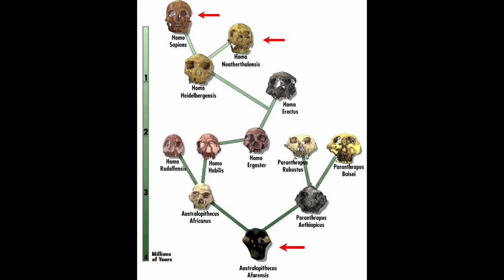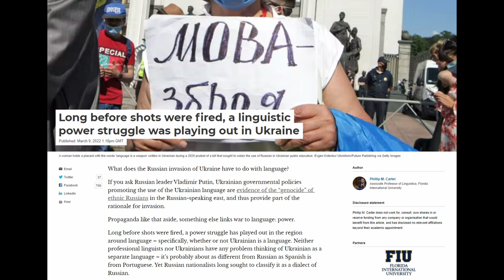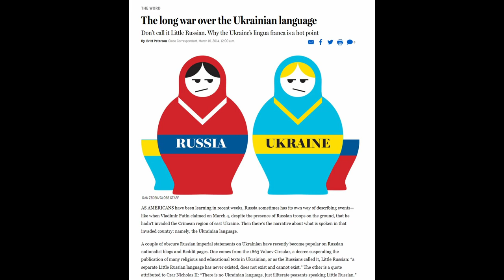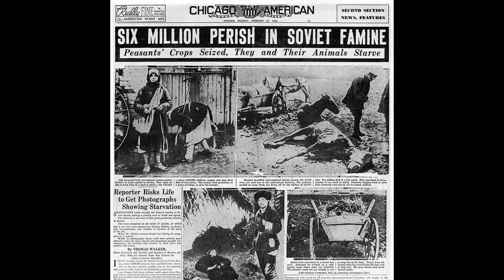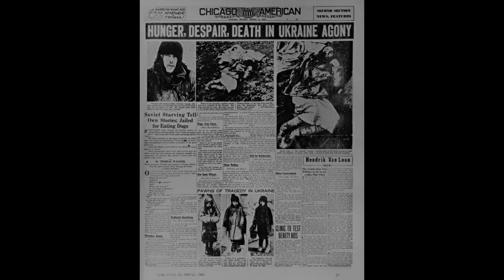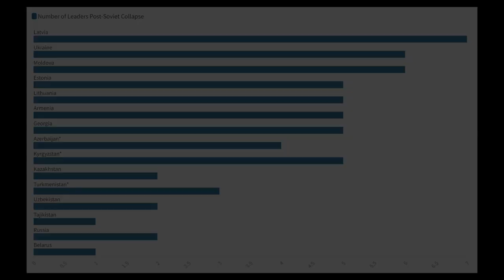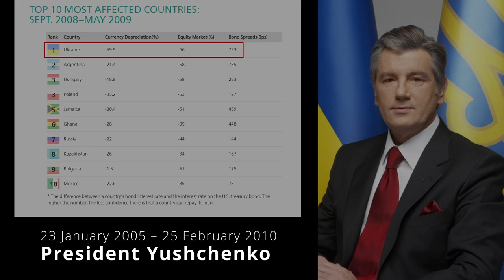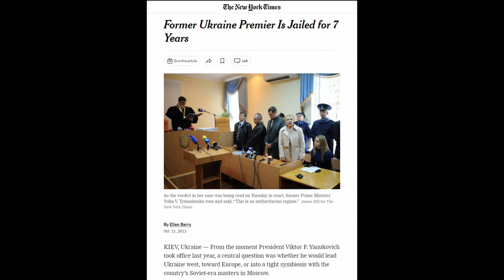Why Russia Invaded Ukraine - History & Background | Part 1/3 | Нет войне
The Russian Ukrainian war did not emerge from a vacuum. It is the product of nearly a millennia of complex interactions of various Slavic groups resulting in an exceptionally complex relationship between Russia and Ukraine that has become caustic in the last decade. The history of Ukrainian and Russian relations form the foundation for this conflict.

A lack of historical knowledge coupled with intense propaganda have muddied the waters around this war. To combat this we will review Kievan Rus, Tsarist Russia and the Russian empire, the Soviet Union, and Ukraine’s long-fought quest for independence culminating in the Maidan Revolution.

I feel that to understand the present we have to know the past. This video will help give you the background needed to better contextualize the news coming out of Ukraine today and how things got to this point.

Resources:

Books:
Red Famine - Anne Applebaum
Ukraine: An Unexpected Nation - Andrew Wilson
The Gates of Europe: A History of Ukraine - Serhii Plokhy

Videos:
Winter on Fire: Ukraine’s Fight for Freedom

Слава Україні!